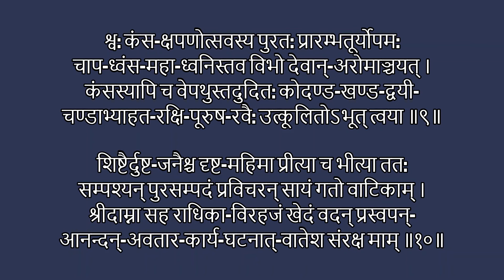Narayaneeyam Dasakam 74-Entry of God in to Mathura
Lord Krishna arrives in Mathura. In the city, he kills a washer man who refuses to give him clothes, rewards the weaver who presents him clothes, cures Sairandhri who is a hunch-backed woman, and breaks the bow kept for a bow sacrifice.